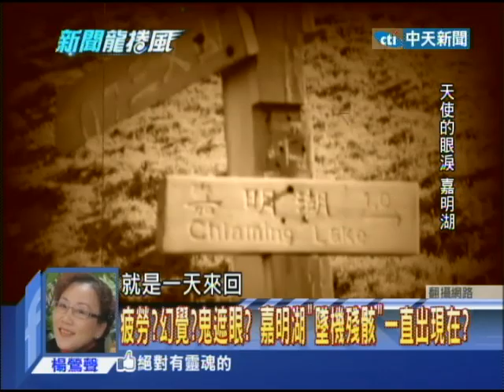2014.03.14 新聞龍捲風part5 巧合？抓交替？ 詭異三叉山「連環52死」之謎